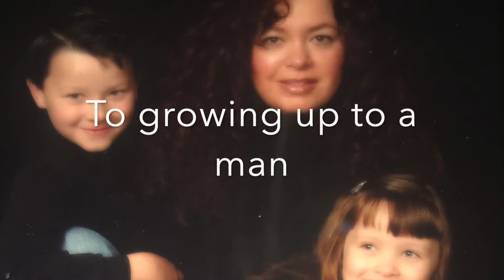Surprised My Mom With DREAM CAR! *SHE CRIED* Emotional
Thank you everyone that made it possible for me to give her a car, hit the like button and the subscribe button to help me be able to do more things like this, thank you everyone!!